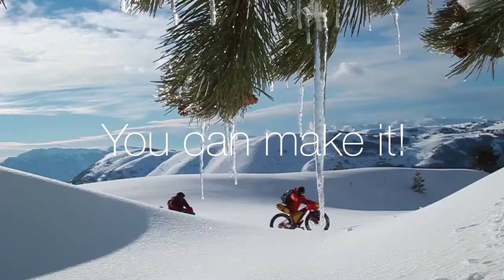LR BUSINESS BUILDER TRIP 2017